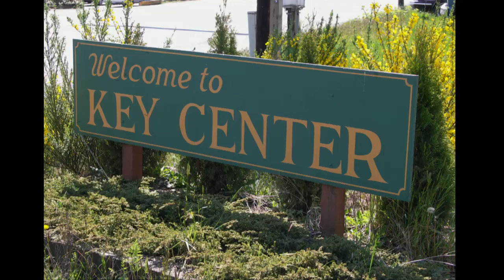Turbine Climb! Penlight Team at Harvest Wind.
A team from Peninsula Light and North Woods Productions get an up close and personal view of the 300+ foot, 2.3 megawatt wind turbines at Harvest Wind Project near Bickleton and Goldendale, Washington near the Columbia River. Learn more about how Peninsula Light is working hard to be YOUR clean, green, reliable energy provider. Produced by North Woods Productions